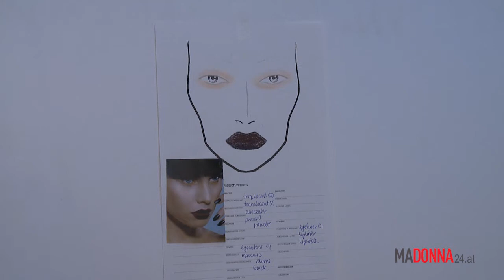Modeschau der Abschlussklasse des Modekollegs Herbststraße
Bei der Eröffnung des MQ Summer Of Fashion wurden die Topentwürfe der Absolventinnen und Absolventen des Kollegs für Mode, Design und Textil der Herbststraße gezeigt. So konnte auch eine breite Öffentlichkeit über das Kreativpotential der jungen Modeszene staunen.